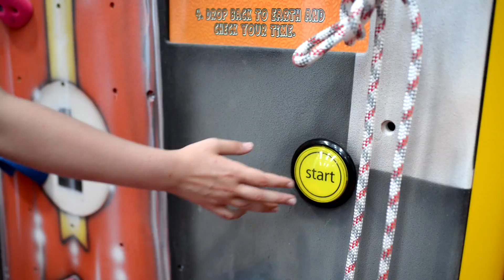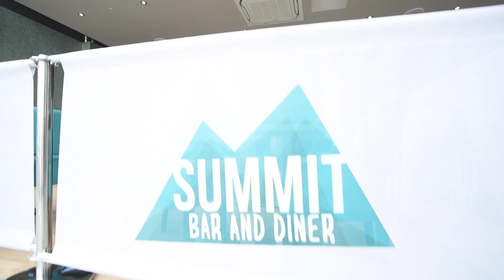Welcome to Alliance Leisure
Facility Development - fitness, bowling, spa, high ropes, climbing, swimming, changing facilities, outdoor fitness, soft play, indoor skiing, skateparks and more!
Design, Build & Fund
Project Management
Client Support
Staff Training - Sales, Retention, Customer Service
Social Media Management
Print & Design
Cultural Change
Senior Management Coaching
Mystery Shopping
Retention Systems and Tools